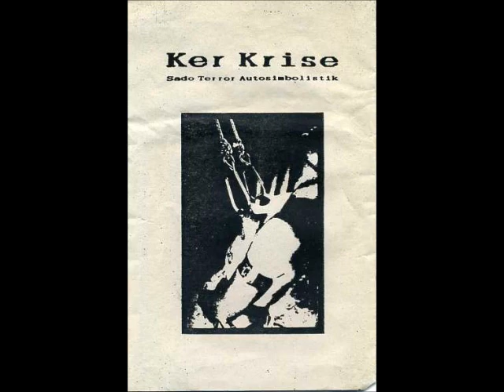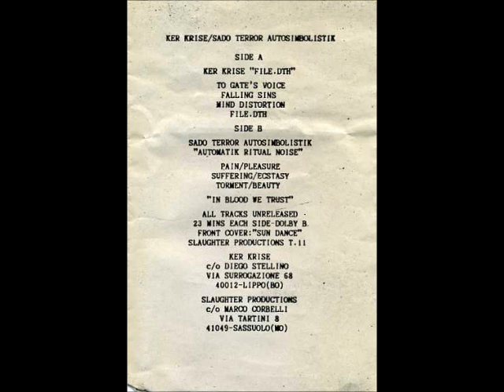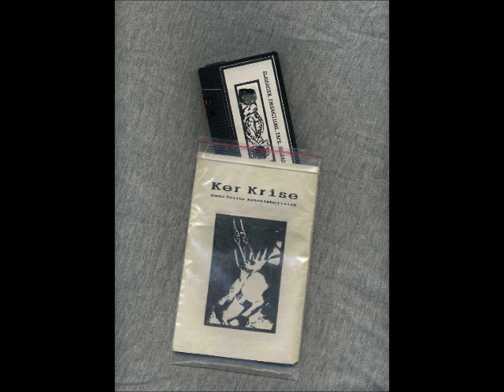Sado Terror Autosimbolistik split side with ker krise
SADO TERROR AUTOSIMBOLISTIK was an obscure italian noize industrial project active in the 90s,this side is on the split tape with Ker Krise  released on Slaughter Productions tape label of Marco Corbelli in Italy during the 90s.